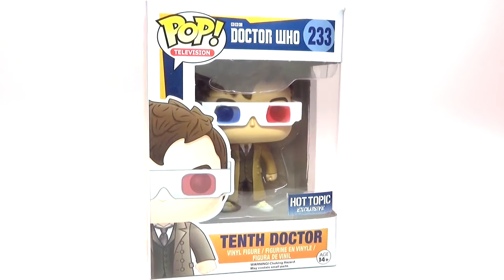Doctor Who 10th Doctor Hot Topic Exclusive Funko POP! Vinyl Review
More Funko POP! Vinyl Reviews

David Tennant as the Tenth Doctor from the Doctor Who TV show is now a Funko POP! vinyl figure. This one is a Hot Topic exclusive with him wearing his 3D glasses.

AND you can find me on all these other pages too!!